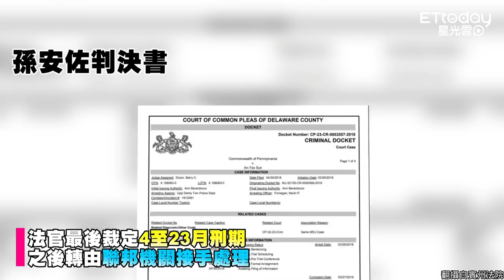孫安佐認了「恐怖威脅罪」 孫鵬、狄鶯白髮憔悴現身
孫安佐於美東時間6月4日下午2點（台灣時間6月5日凌晨2點）舉行審前會議，父母孫鵬、狄鶯戴著墨鏡低調出庭，最後選擇認罪協商，法官也宣布他坦承犯下「恐怖威脅罪」，最低只要服刑4個月就可以假釋，之後將移交給美國移民及海關執法局，推測月底前就可遣返。